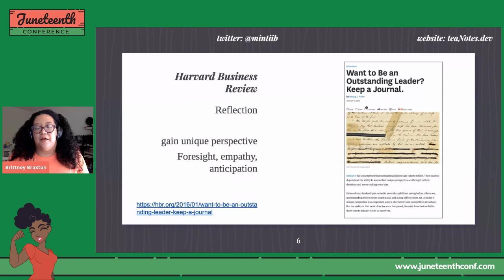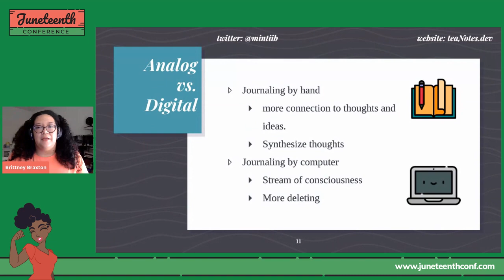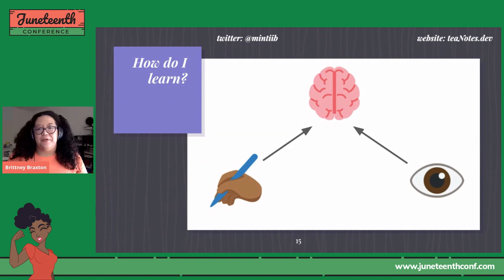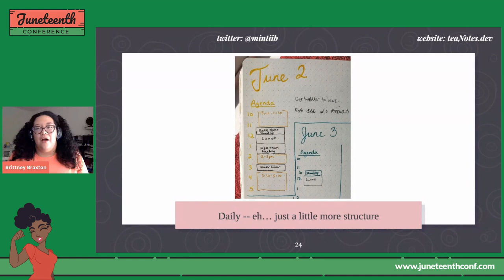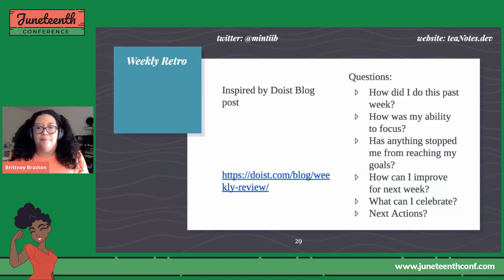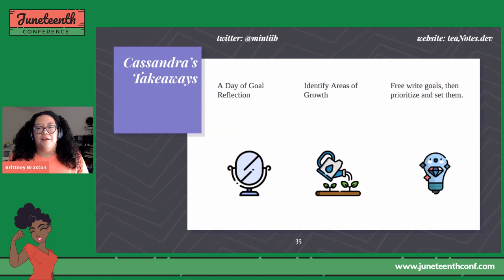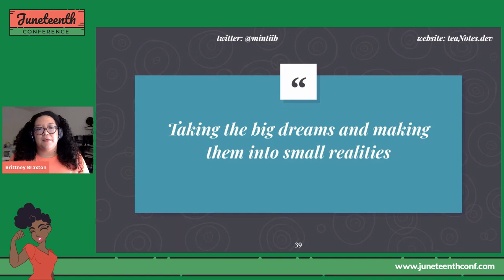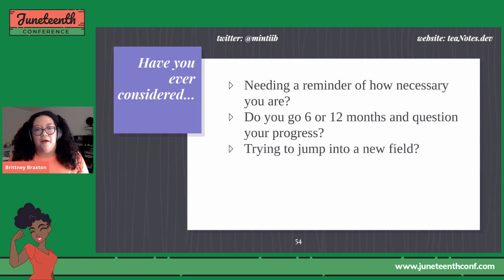Brittney Braxton - Journaling as a Dev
Are you working with impact and purpose? Are you solidly attuned on what you're doing month-to-month with your role? How difficult is it for you to track your accomplishments at work? If any of these questions lead to uncertain answers, then you should learn what it means to journal professionally as a dev. This talk will cover my exploration into journaling and its application to tracking my goals and progress as a software engineer. I will discuss how to set up your journal for any goals and how to score on your performance review!
Brittney is a software engineer who loves a good cup of tea. In her spare time, she draws illustrations for teaNotes.dev on Instagram. Brittney strives to connect with folks who geek out over code with hopes to contribute to a friendly and inviting tech community.